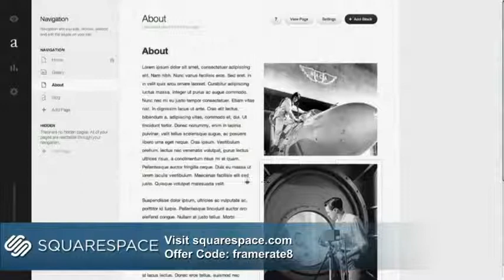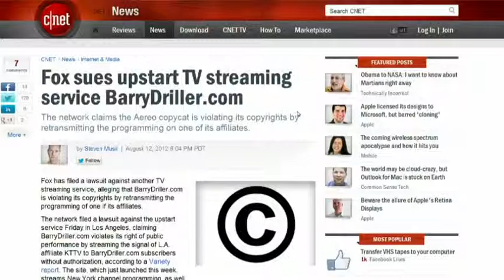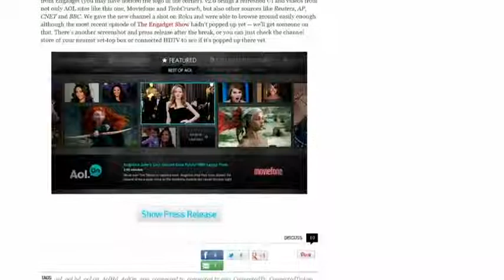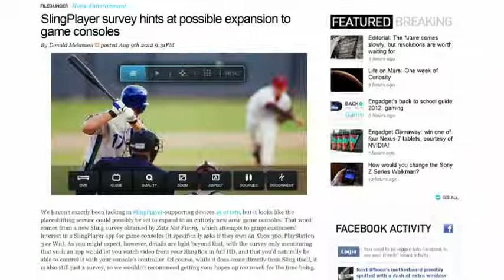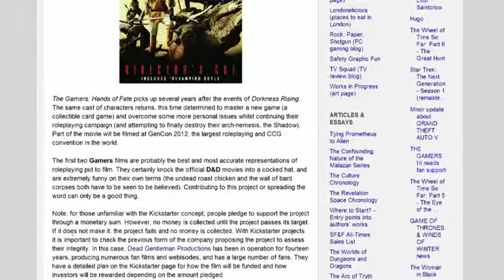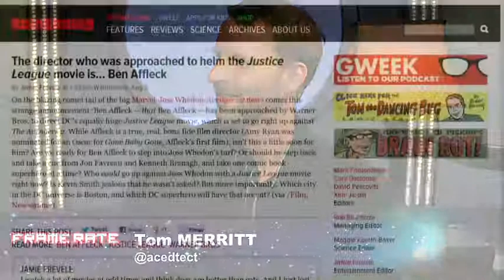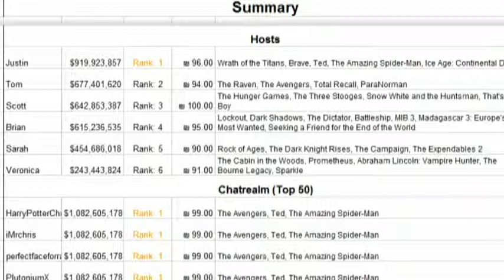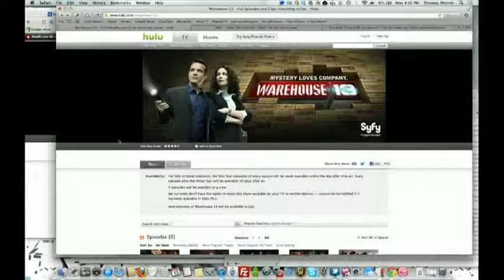Frame Rate #89: Streaming Sports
Andy Armstrong of BBC joins us to talk streaming, Fox sues TV streaming service, Amazon adds device specific parental controls, XBMC media manager for Ouya.